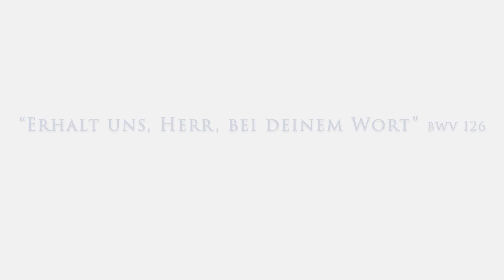Kantate und Meditation zu «Erhalt uns, Herr, bei deinem Wort» von Johann Sebastian Bach (BWV 126)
Carmela Konrad, Sopran
Ulrike Andersen, Alt
Remy Burnens, Tenor
Samuel Zünd, Bass

Instrumentalensemble des Bach Collegium Zürich
Musikalische Leitung und Einführung in die Kantate: Bernhard Hunziker

Meditation: Pfrn. Dr. Marion Werner

Aufgenommen in der Augustinerkirche Zürich im März 2021, Coronavirus-bedingt anstelle einer öffentlichen Aufführung.

Videoproduktion: bePROduction

Spendenkonto zugunsten der Bachkantatenreihe:
Bach Collegium Zürich
IBAN: CH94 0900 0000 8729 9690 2
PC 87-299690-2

1. Chor
Erhalt uns, Herr, bei deinem Wort,
Und steure deiner Feinde Mord,
Die Jesum Christum, deinen Sohn,
Stürzen wollen von seinem Thron.

2. Arie (Tenor)
Sende deine Macht von oben,
Herr der Herren, starker Gott!
Deine Kirche zu erfreuen
Und der Feinde bittern Spott
Augenblicklich zu zerstreuen.

3. Rezitativ und Choral (Alt und Tenor)
Alt: Der Menschen Gunst und Macht wird wenig nützen,
Wenn du nicht willt das arme Häuflein schützen,
Beide: Gott Heilger Geist, du Tröster wert,
Tenor: Du weisst, dass die verfolgte Gottesstadt
Den ärgsten Feind nur in sich selber hat
Durch die Gefährlichkeit der falschen Brüder.
Beide: Gib dein'm Volk einerlei Sinn auf Erd,
Alt: Dass wir an Christi Leibe Glieder,
Im Glauben eins, im Leben einig sei'n.
Beide: Steh bei uns in der letzten Not!
Tenor: Es bricht alsdann der letzte Feind herein
Und will den Trost von unsern Herzen trennen;
Doch lass dich da als unsern Helfer kennen.
Beide: G'leit uns ins Leben aus dem Tod!

4. Arie (Bass)
Stürze zu Boden, schwülstige Stolze!
Mache zunichte, was sie erdacht!
Lass sie den Abgrund plötzlich verschlingen,
Wehre dem Toben feindlicher Macht,
Lass ihr Verlangen nimmer gelingen!

5. Rezitativ (Tenor)
So wird dein Wort und Wahrheit offenbar,
Und stellet sich im höchsten Glanze dar,
Dass du vor deine Kirche wachst,
Dass du des heilgen Wortes Lehren
Zum Segen fruchtbar machst;
Und willst du dich als Helfer zu uns kehren,
So wird uns denn in Frieden
Des Segens Überfluss beschieden.

6. Choral
Verleih uns Frieden gnädiglich,
Herr Gott, zu unsern Zeiten;
Es ist doch ja kein andrer nicht,
Der für uns könnte streiten,
Denn du, unser Gott, alleine.
Gib unsern Fürst'n und aller Obrigkeit
Fried und gut Regiment,
Dass wir unter ihnen
Ein geruh'g und stilles Leben führen mögen
In aller Gottseligkeit und Ehrbarkeit.
Amen.